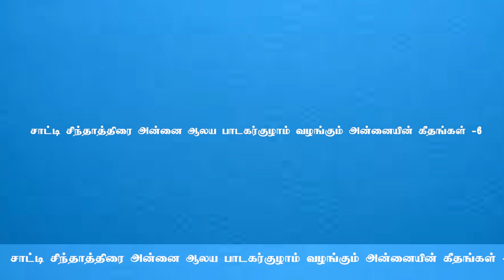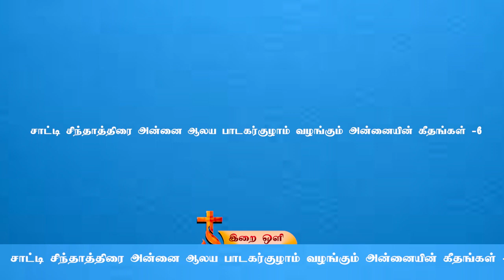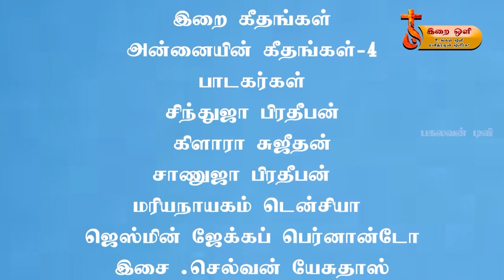சாட்டி சிந்தாத்திரை அன்னை ஆலய பாடகர்குழாம் வழங்கும் அன்னையின் கீதங்கள் -6